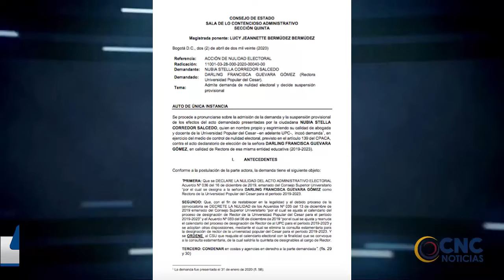SUSPENDEN ELECCIÓN DE DARLING GUEVARA COMO RECTORA DE LA UPC